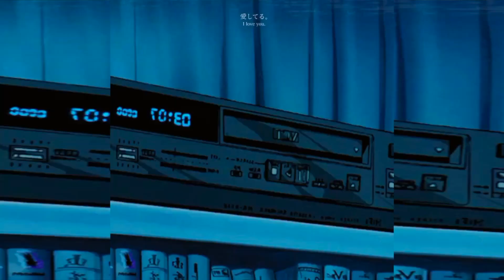(FREE) Drake Soulful Type Beat 2023 - ''The love is Gone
BPM 93 |

Produced by Jerdacruz

(FREE) Drake Soulful Type Beat - "The Love Is Gone"